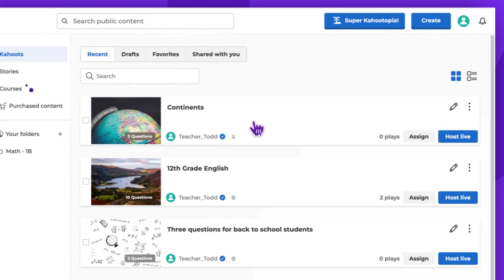How to Save a Kahoot as a PDF – Step-by-Step Guide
Looking to save your Kahoot! quiz as a PDF? In this video, we’ll show you how to export your kahoot questions and answers into a PDF file. Whether you need a hard copy for offline teaching, sharing, or printing, this guide will walk you through the steps.

Next steps:
to learn more about saving kahoots.